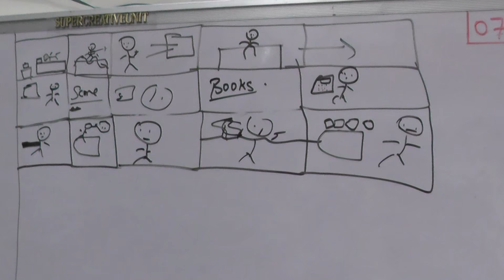Comedy Hunt - FUNNY BLOOPERS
Watch the behind the scenes of S.K.I.T.S. Episode 1.

SuperCreativeUnit.